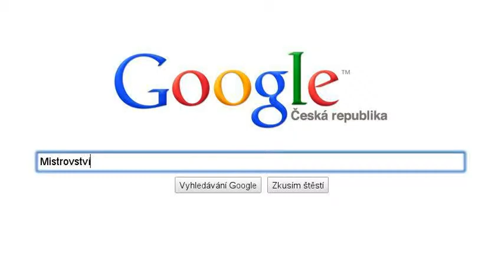Láska na celý život ♥